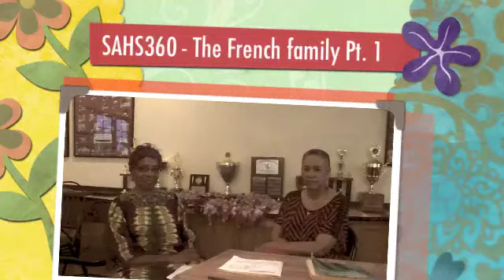SAHS.360 - Pt 1, Two Generations at SAHS | The French family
Conversations with SAHS alumnae this week features UNICEF representative Mrs. Joan French (nee Rainford). She reminisced about high school days along with daughters, fellow SAHS alumnae, Dr. Simone French and Monique French (Senior V.P at a leading, international financial institution).

Keep connected for: -
Pt 1 - Joan French and SAHS student life in the late 50s;
Pt 2 - Joan on her career and her most influential teachers - Tess Thomas (English) and Mrs. Keiron (Spanish);
Pt 3 - Dr. Simone French and Monique French discuss their St. Andrew High School days;
Pt 4 - A fun clip with daughters, Simone and Monique, interviewing their Mom, Joan.